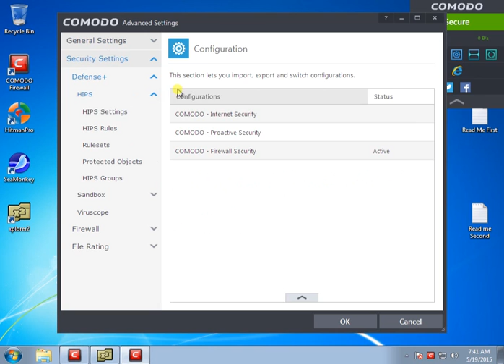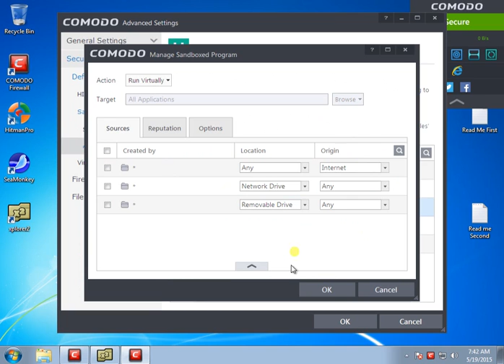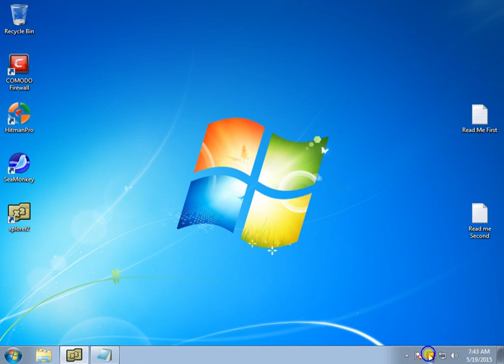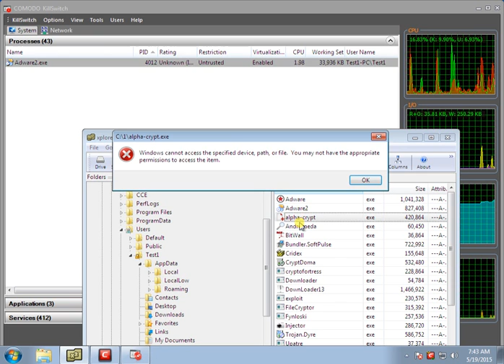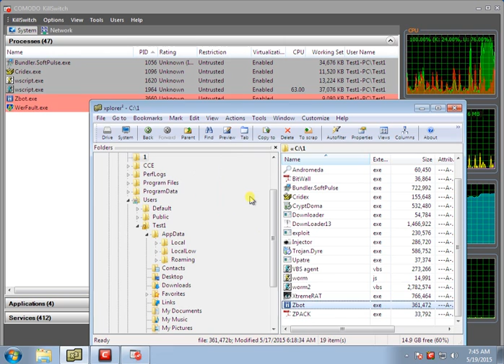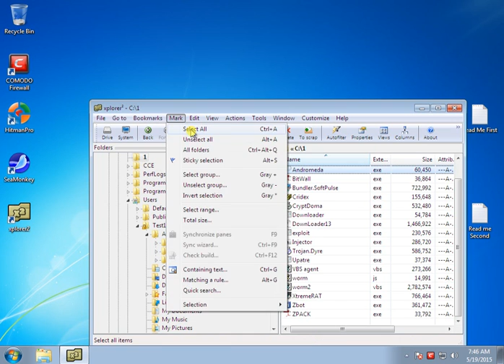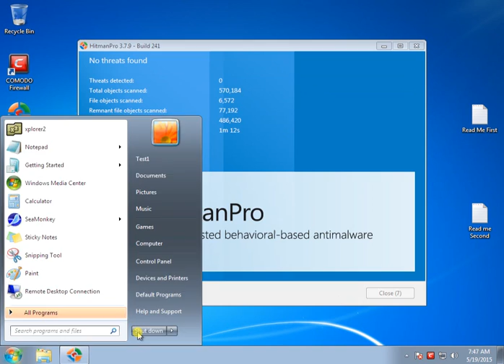Comodo Firewall 8 2 0 4508 Setup and Test Part 2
A no-popup setup of Comodo Firewall, to be used by those who may get nervous about answering security alerts.

It's very hard to make a wrong decision if there is no decision to be made.